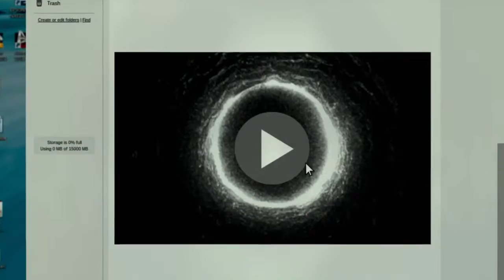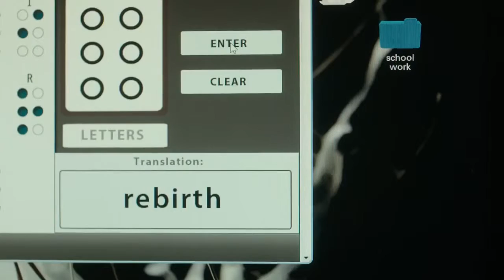Rings Official Trailer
A young woman finds herself on the receiving end of a terrifying curse that threatens to take her life in 7 days.
Director: F. Javier Gutiérrez
Part of Paramount Pictures